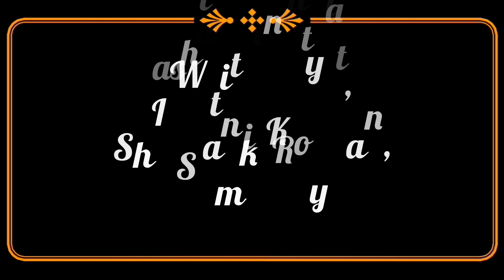Rocky Aur Rani Ki Prem Kahani movie cast,release date etc.